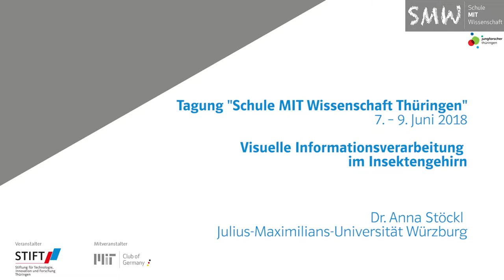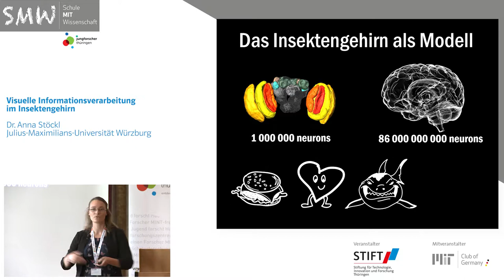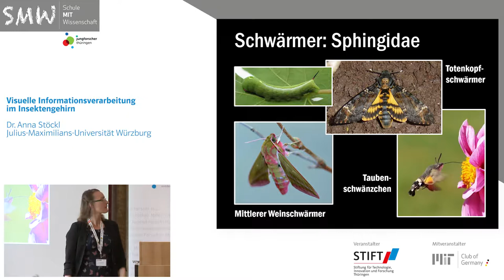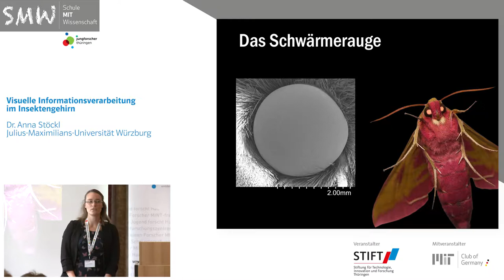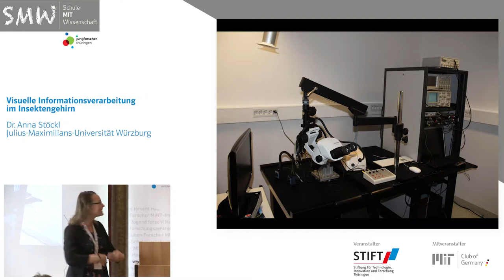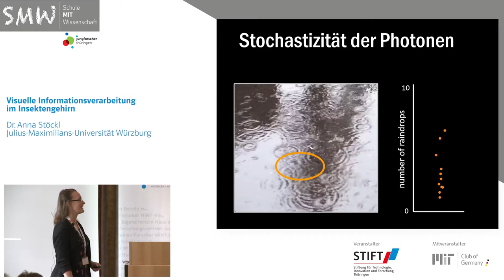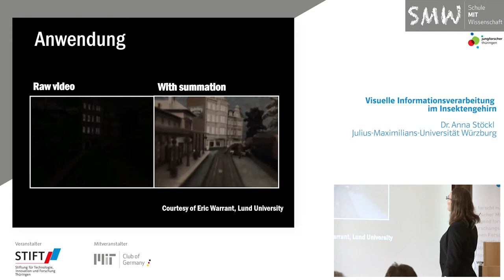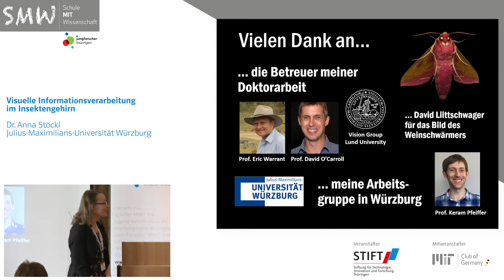Visuelle Informationsverarbeitung im Insektengehirn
Tagung „Schule MIT Wissenschaft Thüringen“ 2018

Dr. Anna Stöckl | Julius-Maximilians-Universität Würzburg, Wissenschaftliche Assistentin am Lehrstuhl für Verhaltensphysiologie und Soziobiologie

INHALT
0. Einleitung, die Bedeutung des Sehsinns (0:00)
1. Das Insektengehirn als Modell der Neurobiologie (4:19)
2. Meister des Nachtsehens: der Weinschwärmer (7:40)
3. Was erschwert das Sehen in der Nacht? (11:50)
4. Anpassungen des Sehsinns an geringe Lichtintensitäten (15:20)
5. Experimentelle Untersuchung der neuronalen Anpassungen an geringe Lichtintensitäten im Schwärmergehirn   (19:07)
5 a) Belege für die Existenz neuronaler Anpassungen (19:07)
5 b) Wie funktionieren die neuronalen Anpassungen? (27:23)
6. Anwendungsbeispiel (33:42)
7. Kurzer Einblick in die aktuelle Forschung am visuellen System der Schwärmer (35:28)
8. Schluss (38:30)